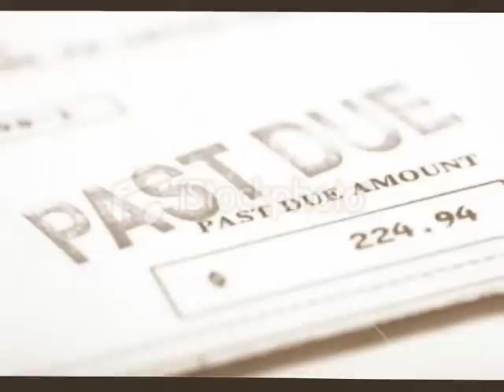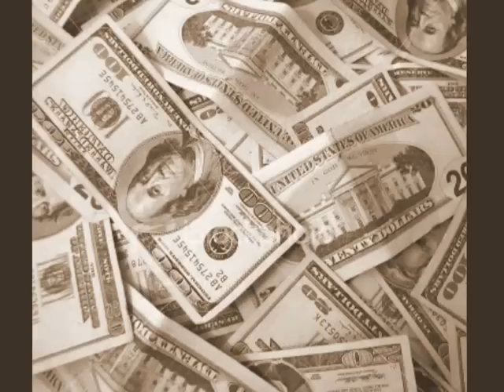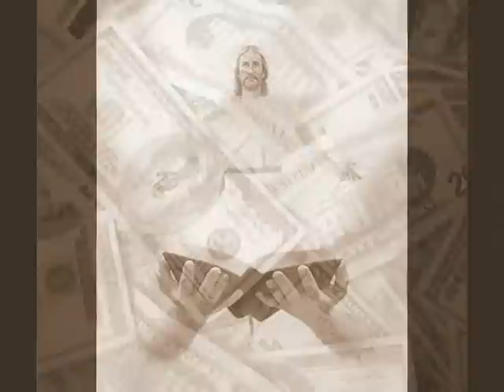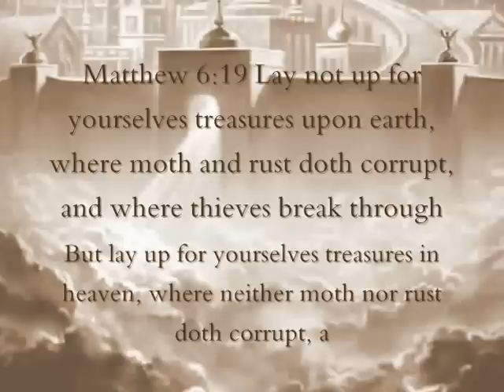kwame acheampong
Diaspora gospel from Hawe Music